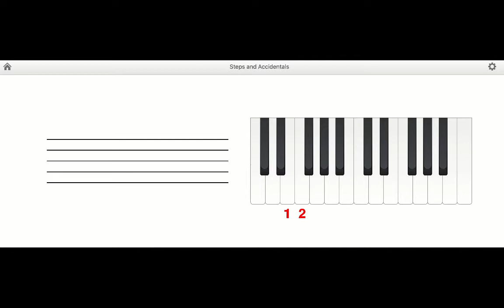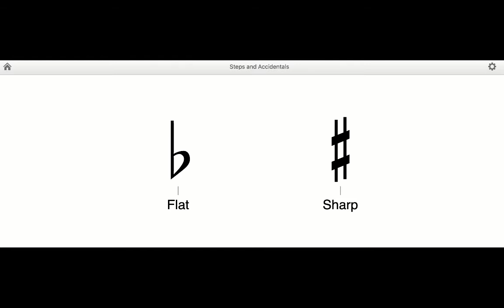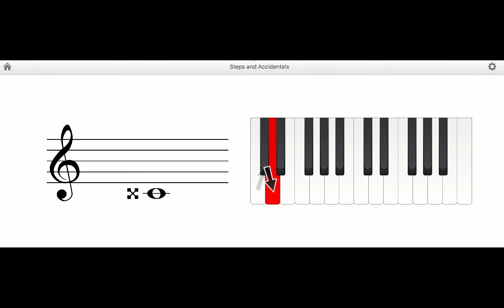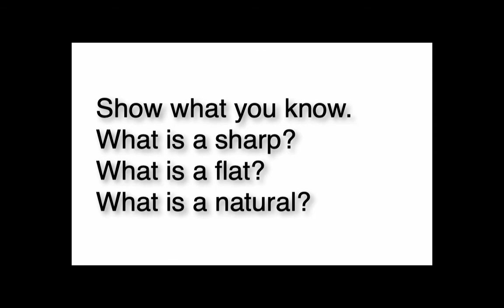Lesson 6 Accidentals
In this video, you will learn about accidentals; flats, sharps, and naturals.
for more lessons.